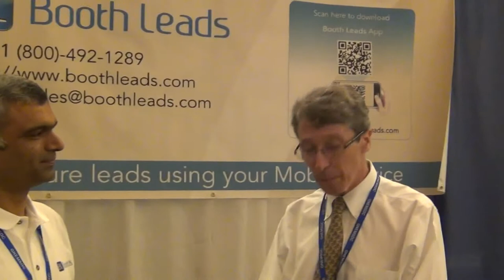Boothleads creating quite a buzz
Booth Leads is a product of Globalnest. It runs on iOS, Android, BlackBerry and Windows compatible devices. It is a user-friendly Mobile App that lets you capture leads at events by scanning the QR codes printed on attendee badges. It also lets you sync your leads to your dedicated online portal.

By using Boothleads users would be able to:

• Scan QR codes and capture leads
• Store leads from events in your mobile device
• Sync leads to your assigned online portal
• Rate leads
• Make notes about each lead you scan
• Send an email to lead with your business details
• Forward leads to others
• Set reminder to follow-up with your lead